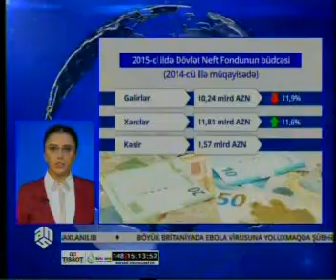Büdcənin xərcləri artacaq